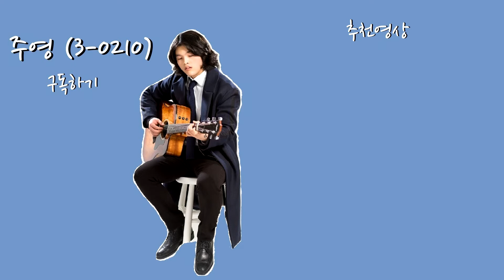디지몬 어드벤쳐 ed(안녕 디지몬) 커버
어.. 목이 많이 안좋아져서 짧은 노래를 선택해야 했는데, 마침 어릴적에 사두었던 디지몬 어드벤쳐 악보가 보이길래 요걸로 커버했습니다..~
어릴적 추억에 잠기기도 하고 참 좋네요 ㅎㅎ

갑자기 온 감기때문에 목이 많이 안좋아져서 이게 참.. 다음주에 커버영상을 올릴 수 있을지 모르겠네요..ㅜㅠ

어쨌든 벌써 3월 중순입니다..!
2019년의 2달하고도 반달이 지나버렸어요..!
여러분은 계획했던 일들을 잘 이루어내고 있으신가요?
마음은 어릴때, 2000년도 즈음 머물러 있는데, 벌써 이렇게 시간이 지나고 있네요..!

후회되지 않고 잘 보냈다고 자랑스럽게 말할 수 있을만한 한 해가 되었으면 좋겠습니다.

목상태 때문에 또 올릴 수 있을지는 모르겠지만,  다음주에 뵙겠습니다~